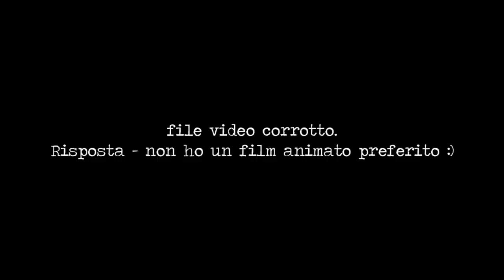ABBANDONERÒ YOUTUBE? - Q&A VENTOSO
Ciao! Se volete supportare gratuitamente il canale bastano un semplice Like, un commento e una condivisione!